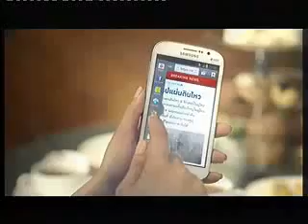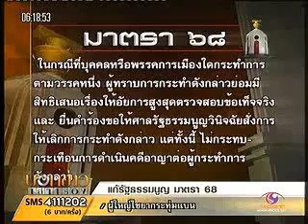อ วีรพัฒน์ ปริยวงศ์ แก้รัฐธรรมนูญ มาตรา68 284-2013